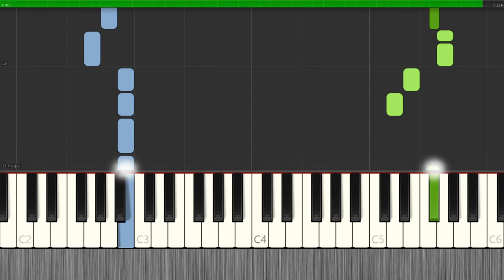Golden Kamuy OP - Winding Road - Synthesia EASY Piano Tutorial / TVアニメ「ゴールデンカムイ」OP【ピアノ簡単楽譜】マンウィズ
Hi My name is Top Anime Music.

Golden Kamuy OP - Winding Road - MAN WITH A MISSION - Synthesia EASY Piano Tutorial / TVアニメ「ゴールデンカムイ」OP【ピアノ簡単楽譜】マンウィズ